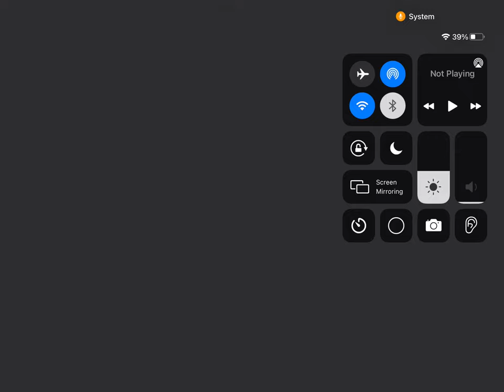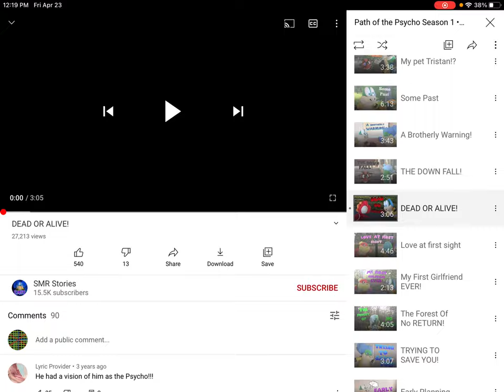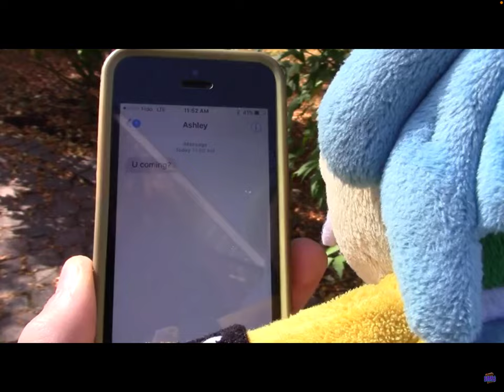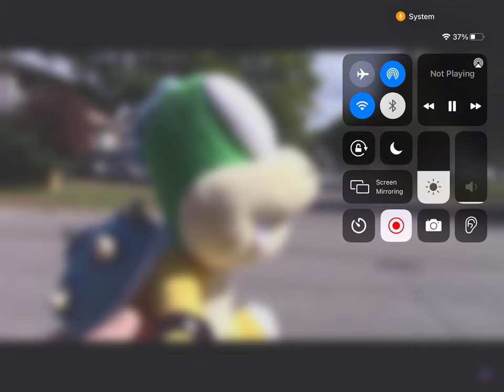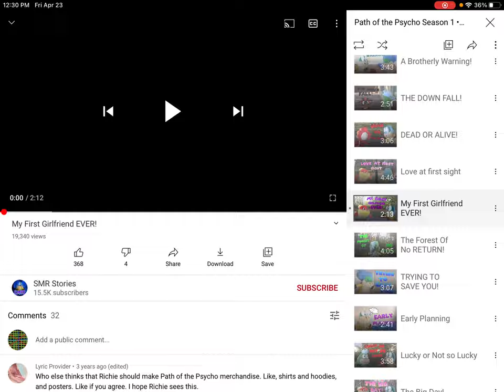Path of the Psycho Episode 14 -16 reaction